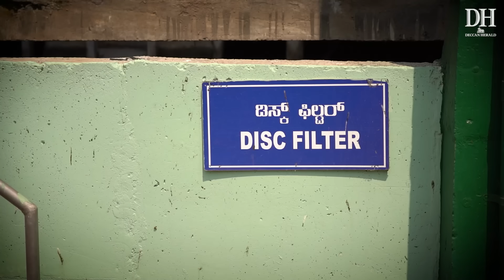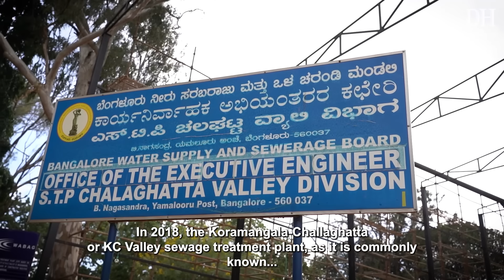How Bengaluru recovers sewage water | Can recycled water solve Bengaluru's water problem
Bengaluru water crisis | Sewage Treatment Plants | Recycled Water

Bengaluru's water crisis is peaking. The city is short 500 million litres of water per day. In such a situation, an important solution to consider is the use of treated water. Bengaluru has already constructed 33 sewage treatment plants across the city, each one of which is responsible for specific areas of the city. Treated water from these plants is being redirected into the lakes of the city and its neighbours, like Kolar, Chikkaballapura and Anekal.
But how does a Sewage Treatment Plant work? And how is the treated water helping us solve this crisis? Rukmini Ravishankar explores.